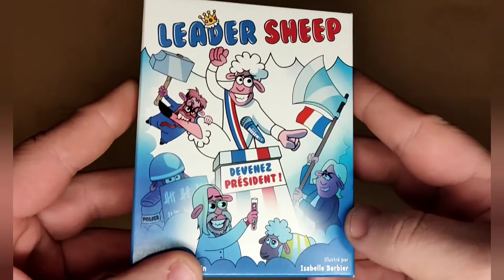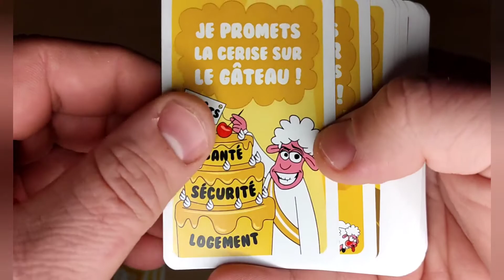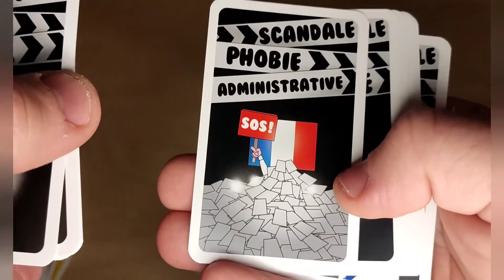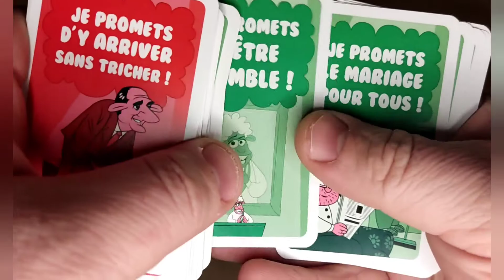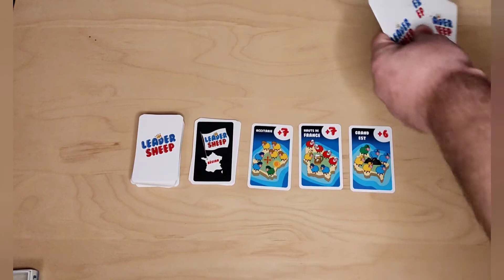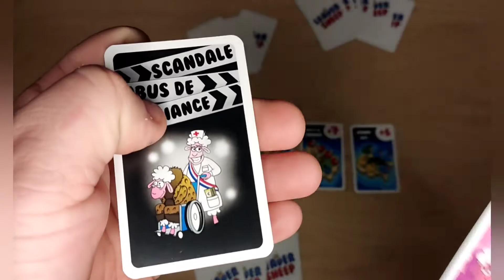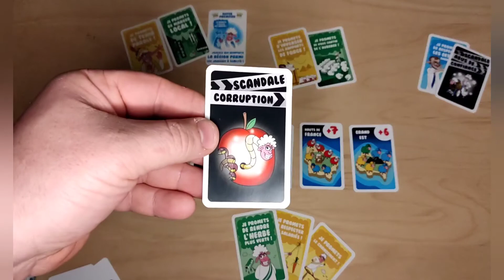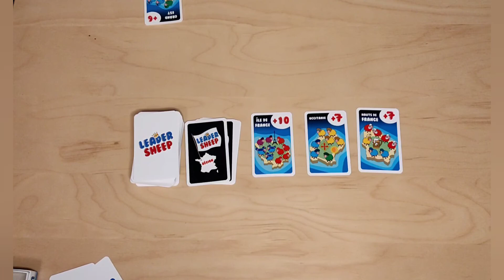La Toile des Jeux - Leader sheep ( Présentation et Règles) 🐏🐑🇨🇵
LEADER SHEEP est un nouveau jeu Made in France, où il faut faire des promesses à des moutons-électeurs pour devenir Président.

(contient plus de 100 illustrations comiques)

(Dénoncez les scandales de vos adversaires et prenez le pouvoir !)

(Accessible dès 10 ans, des milliers de parties possibles, de 2 à 10 joueurs, vos enfants vont adorer les images et déborder d'ingéniosité pour vous battre, en seulement 30 min!)